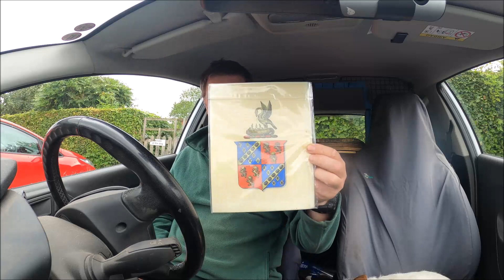A question of heritage. And a trip to Lister Wilder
Morning world, This Saturdays video is for everyone, Its been a wet and miserable week, but the grass is growing, a second cut is quite possible now if the weather is kind, watch this space.
The family coat of arms... if it is ours? has intrigued me for years, so if some of you know stuff that I dont... I will be gratefull fo your help.
Have a great weekend folks. 🙂👍

If you want help support the farm and channel by sporting some of our  Farmer P merchandise, T shirts, Mugs or Hats etc, Please visit our eBay shop.
Be warned. Covid 19 is delaying some deliveries abroad as many are going surface mail.